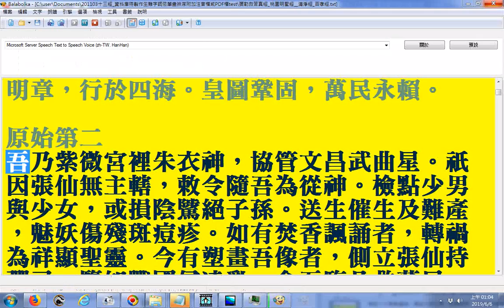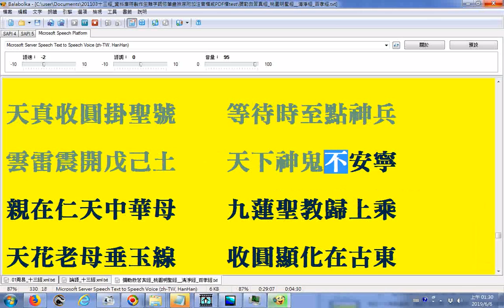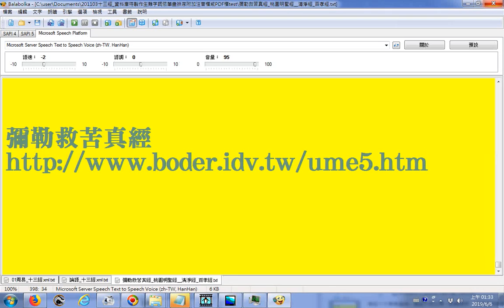桃園明聖經 百孝經 彌勒救苦真經 使用電腦程式Balabolka逐字唸 部份漏讀或是破音字讀音錯誤請見諒 更正為斬將(ㄐㄧㄤˋ)